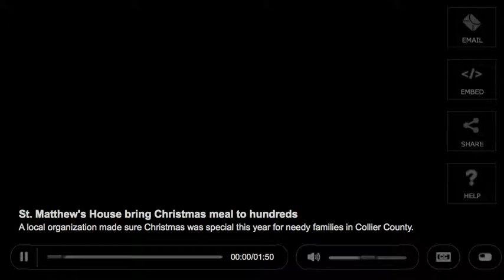NBC-2 - Christmas Dinner